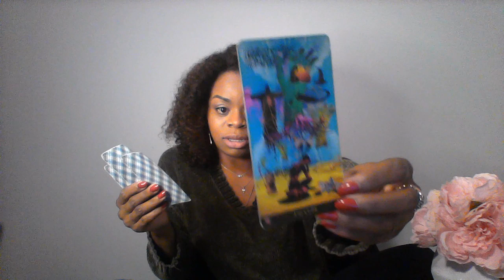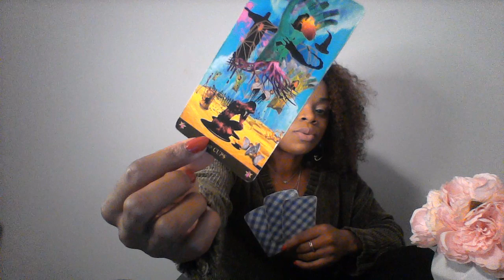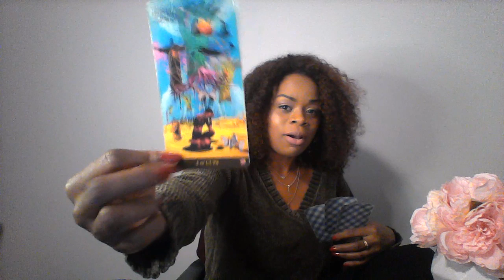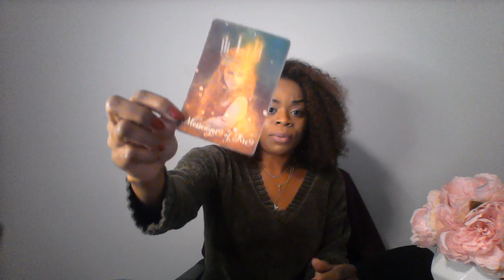AQUARIUS NOV 2019 WOW AQUARIUS! A REALLY MAGNIFICENT MONTH 2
My astrological makeup:

Sun: Aquarius
Moon: Libra
Ascendant: Aries

Ellej446
TAROTOFELLE